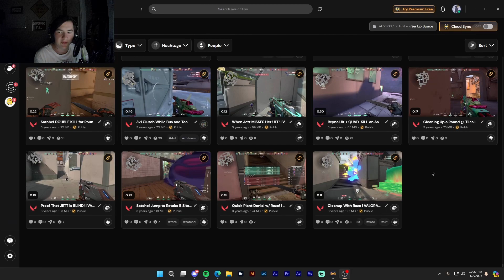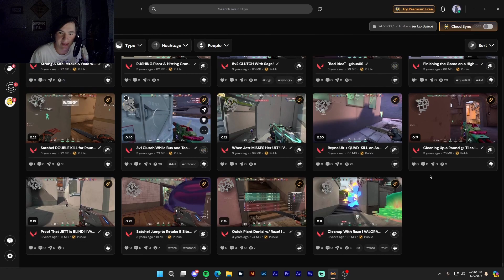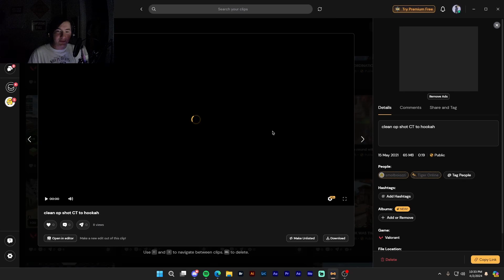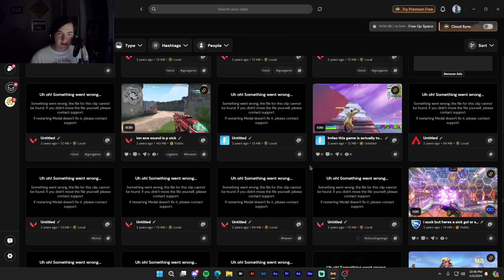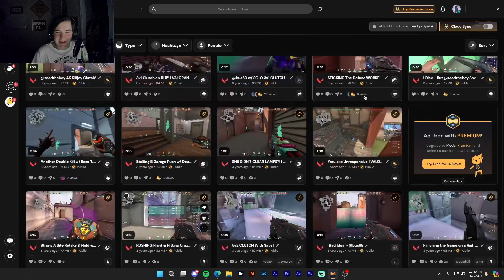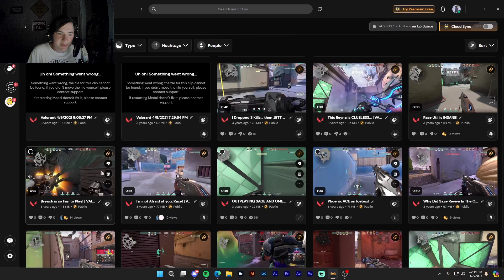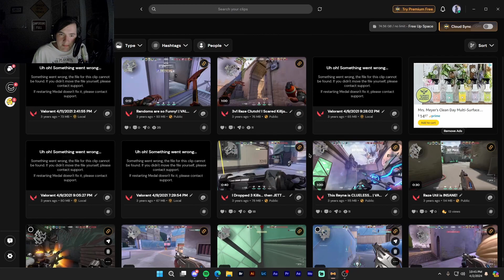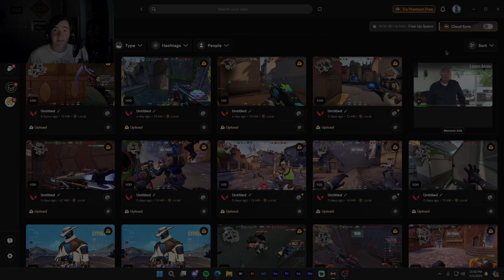Watching OLD Valorant Clips!!! (Part 1)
Hey friends! In this video, I went through some of my very first clips from VALORANT and commentated on gameplay and fun memories from the early days of playing that game. Check it out and join me as we watch countless throws, silly plays, and iron lobby moments, plus special appearances from younger Willokku! Hope you enjoy this one!